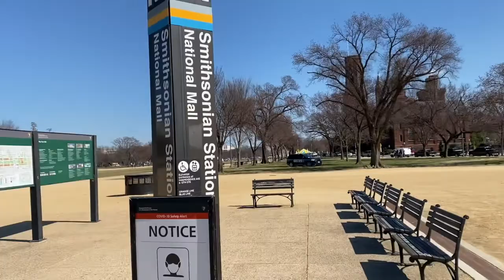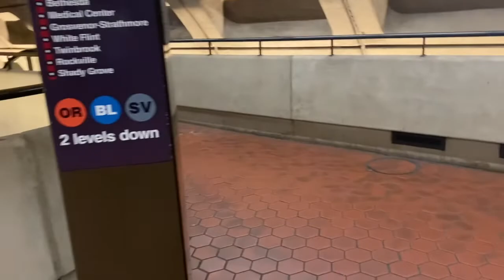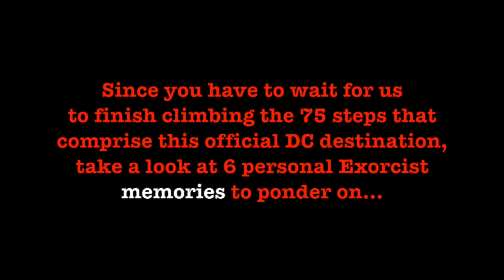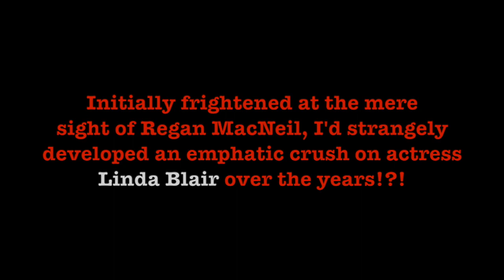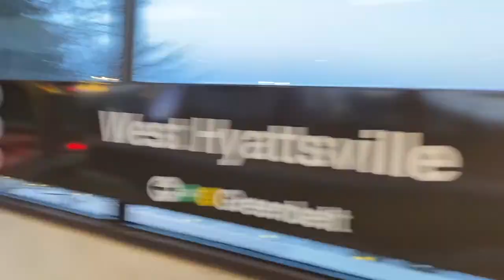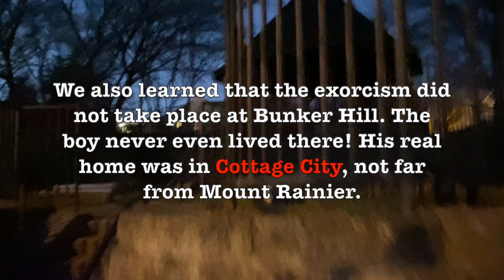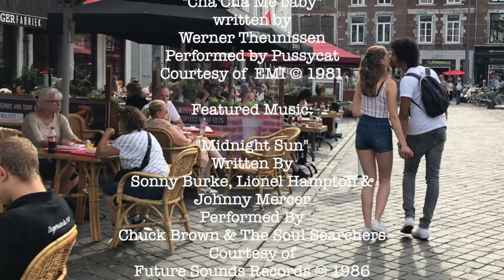Episode 29: 3600 Prospect Street, Cottage City & The Exorcist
An American and Netherlander explore Georgetown and Cottage City, USA to uncover mysteries surrounding the true story of The Exorcist in Season Two of New Destonations.